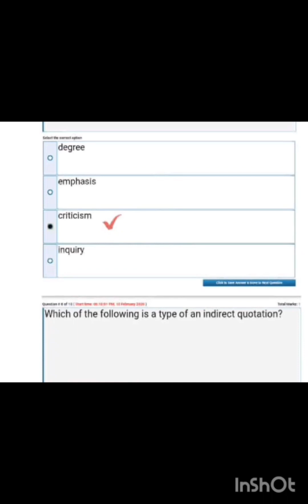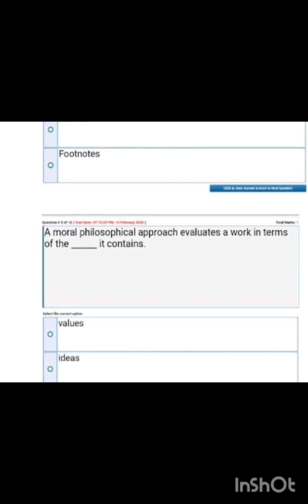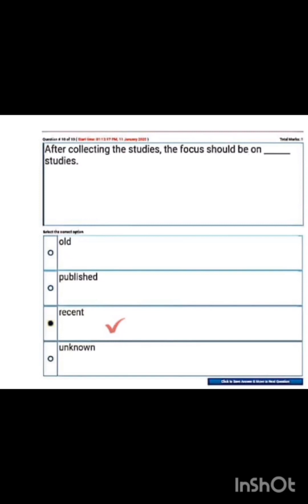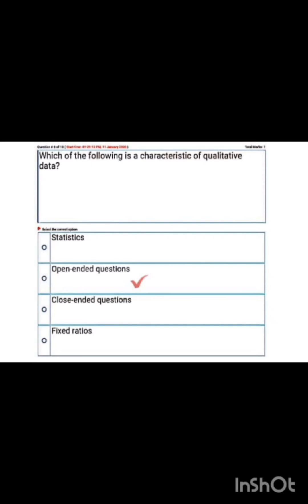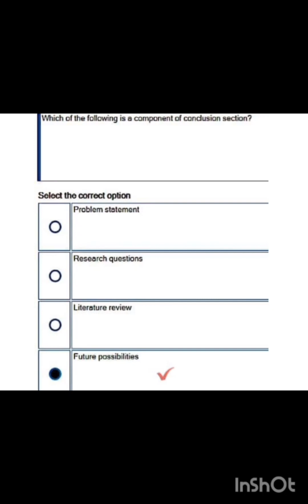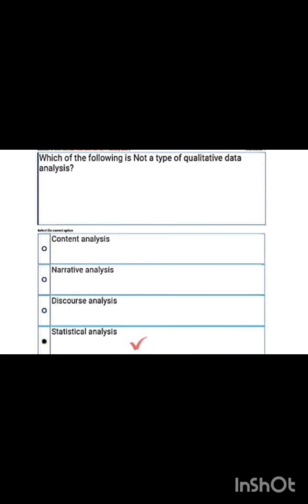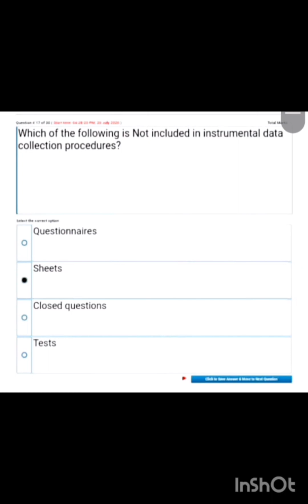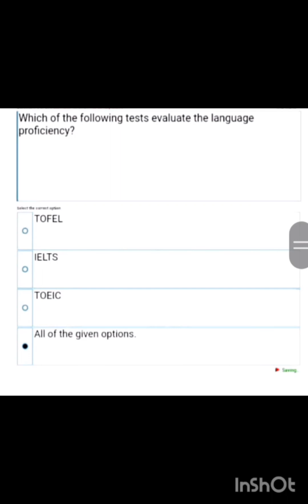Eng 518 quizes for final term exam preparation 2024#eng 518 quizzes for finals